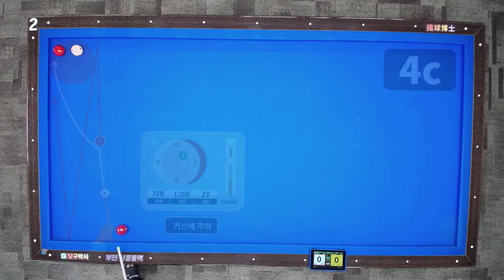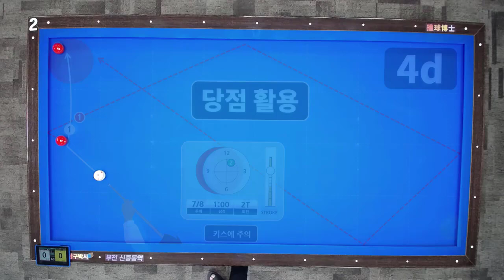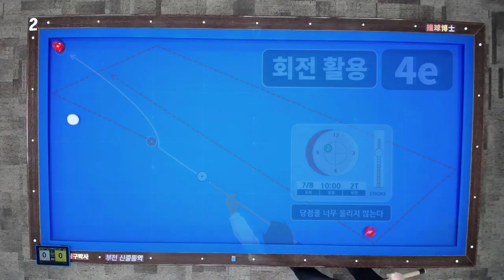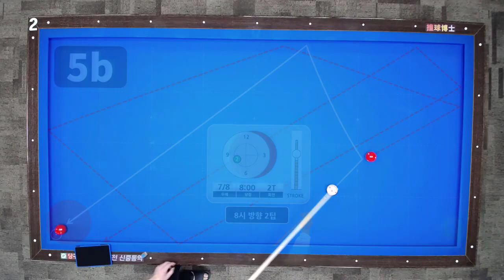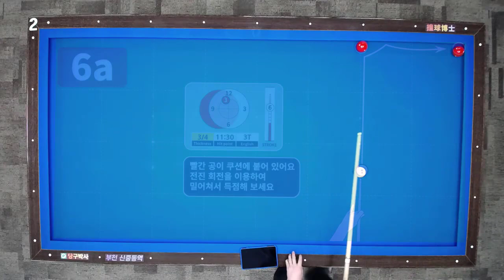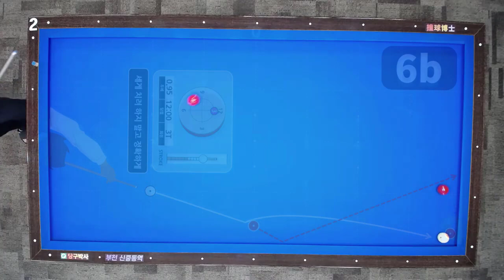당구 4구 300점 만들기 라이브 레슨 2회 - 밀어치기 계산법, 2바운딩, 공 모으기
03:59 밀어치기 계산법
13:03 당점을 활용한 밀어쳐서 공 모으기
16:02 회전을 활용한 밀어쳐서 공 모으기
22:54 밀어치기 투바운딩 요령

BPS란?